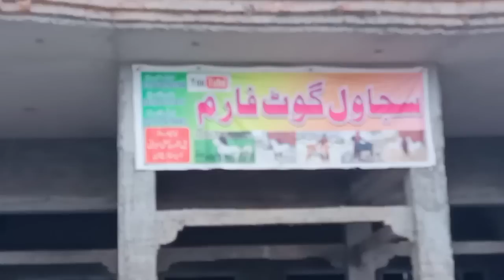Goat farming kelea ham se rabta kare .ap bhe mery faram ka wezit kare 03368056786.03167478083ainemal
Goat faram dera Ghazi khan sajawal Goat faram 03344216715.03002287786.🐐🐐🐐